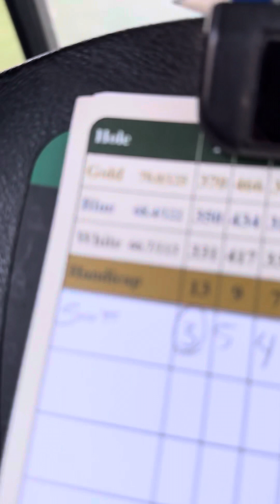Another hole in one! Par 3, 160 yards